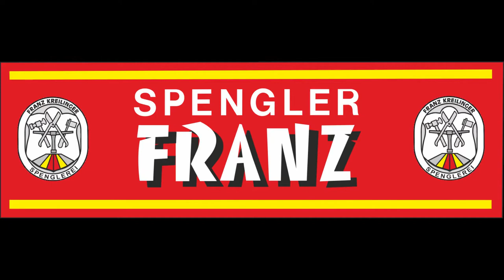Im Video stelle ich meine Werkstatt und meine Maschinen vor und erkläre meine Videos die ich plane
Spengler Werkstatteinrichtung. Werkstatt.
In diesem Video stelle ich meine Werkstatt und meine Maschinen vor und erkläre meine Videos, die ich plane.

Unbezahlte Werbung wegen erkennbarer Marken.

Regenwasserklappe, Dachrinne, Rinnenboden, Vorkopf, Rinnenhaken, Spengler Werkstatt, Kreuzlinienlaser,